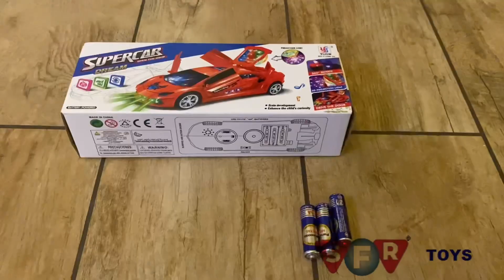Super Car Toy Car Toy for Kids with 360 Degree Rotation & Door Opening Sound & Light Toys for Kids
Super car toys car for kids 360 degree full rotation car